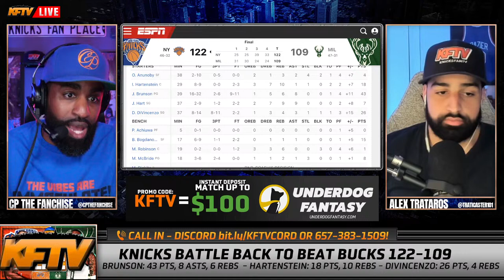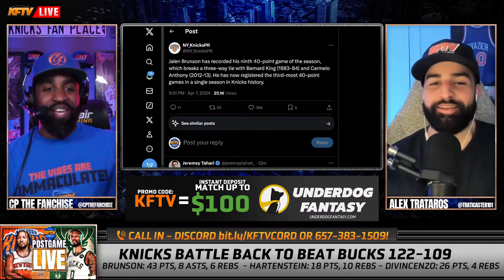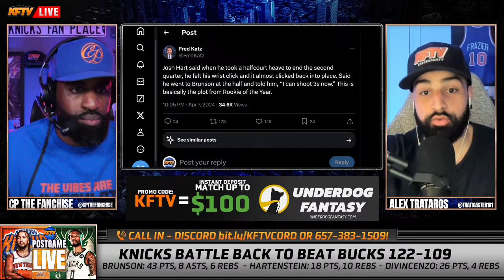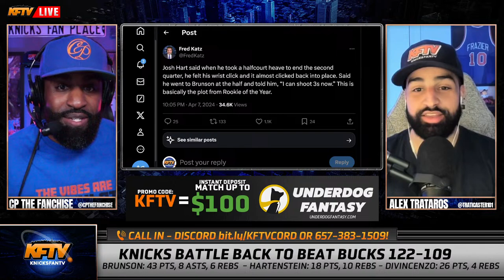Knicks vs Bucks - Post Game Show EP 505 (Highlights, Analysis, Live Callers) | Underdog Fantasy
New York Knicks vs Milwaukee Bucks - Post Game Show EP 505 (Highlights, Analysis, Live Callers) Presented By: Underdog Fantasy

Join CP The Fanchise and Alex Trataros for the KFTV postgame live as they break down the thrilling match between the New York Knicks and the Milwaukee Bucks.

Let's celebrate another win for the good guys – KFTV postgame live is where Knicks Nation unites!

TIMESTAMPS:
0:00 - Knicks get a BIG WIN in Milwaukee! CP & Alex react!
24:05 - Keith Cap (discord)
27:20 - Willy B (discord)
30:40 - Alex from South Dakota
33:30 - Lady Dee
39:00 - J Cal (discord)
41:00 - How much will the Knicks really miss Randle in the playoffs?!
55:45 - Playoff Merch DROP!
58:20 - Andre from Massachusetts
1:03:30 - LP (discord)
1:04:20 - LB (discord)
1:06:30 - Caller from Massachusetts
1:12:35 - Can the Knicks get hot in the playoffs!?
1:15:40 - Joe from CT
1:18:05 - Key Stats of The Night Presented by Underdog Fantasy
1:23:00 - Mitch’s Grandfather calls in!
1:26:15 - Superchats!
1:27:10 - KFTV Playoff MERCH!

PODCAST LINKS!